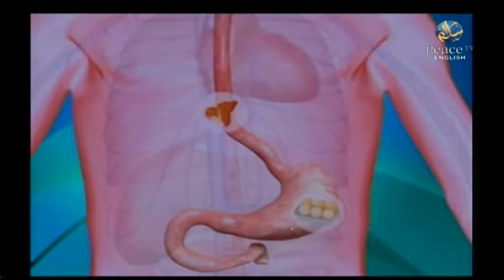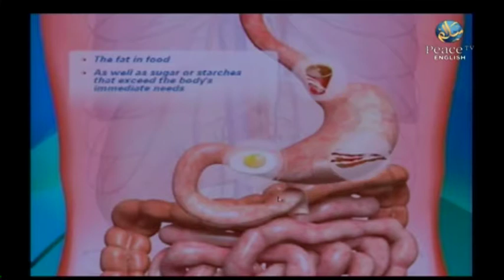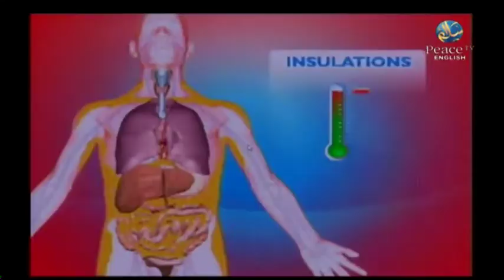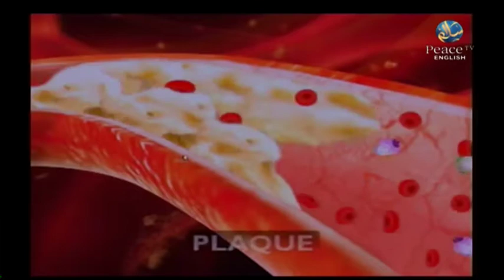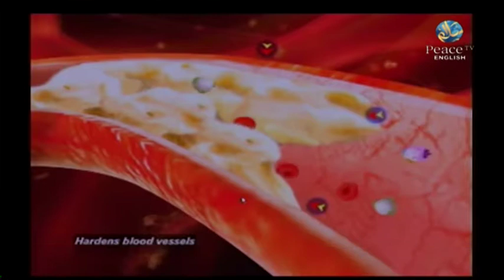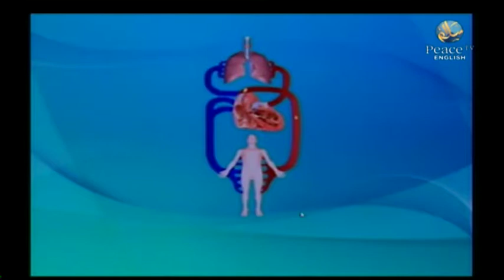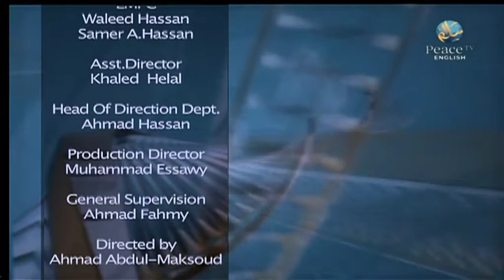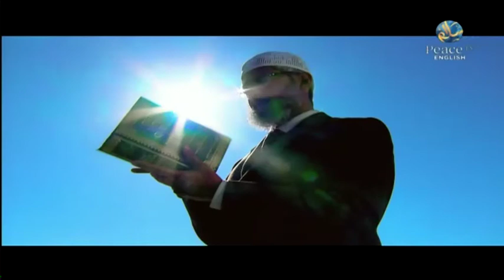Health [Ep 75] Moneer Rafaiel - Peace TV English